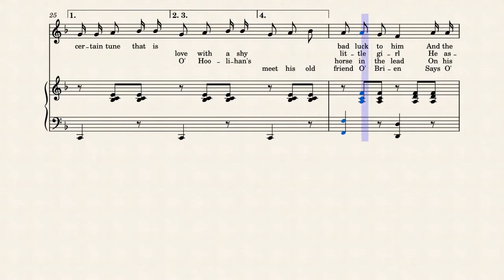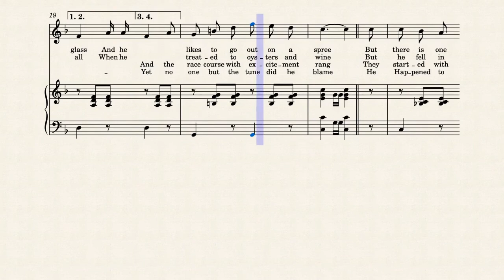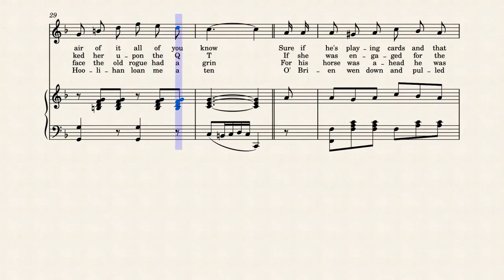But the Band Played Annie Laurie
1891